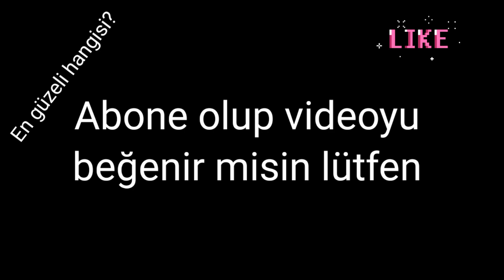RAFADAN TAYFA SUPRA TRT ÇOCUK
reklam,sütaş,ayran,sütaş ayran reklamı,hayri rafadan tayfa,en iyi reklamlar,rafadan tayfa reklam,trt çocuk,reklam izle,reklamlar,karışık reklamlar,rafadan tayfa,hayri
napim rafadan tayfa,rafadan tayfa napim,rafadan tayfa,rafadan tayfa hijyen şarkısı,hijyen
TRT ÇOCUK RAFADAN TAYFA UZAYLI İBİ NİLOYA EMİRAY
keloğlan
rafadan tayfa
napim
anana sor
seni hiç alakadar etmez
uzun
huysuz
balkız
bilgecan dede
cadı
iste gelsin reklamı
axperos sarı güç reklamı
montaj
edit
60 saniyede uzun
45 saniyede huysuz
ibi ile tosi
30 saniyede anana sor
30 saniyede seni hiç alakdar etmez
memati baş
çizgi film
heidi
napimtayfa
z takımı
keloğlan balkız evleniyor
yandım annecim
basri amca
Squid Game İzle
Squid Game
Rafadan Fight
Kral Şakir
Keloğlan İzle
Hayri
Kamil
RAFADAN TAYFA YASAKLANAN DARDANEL TON REKLAMI TRT ÇOCUK